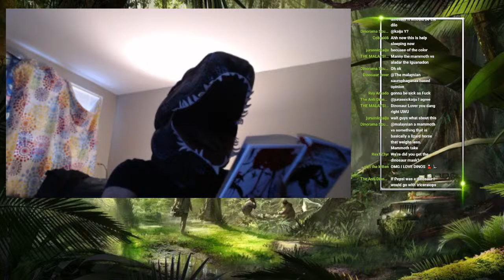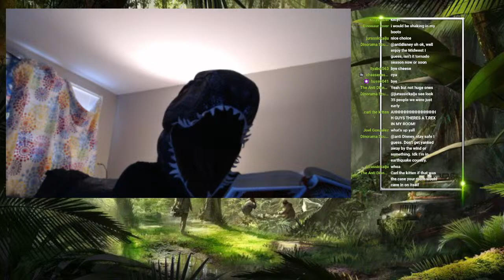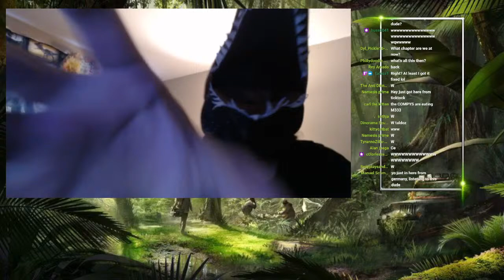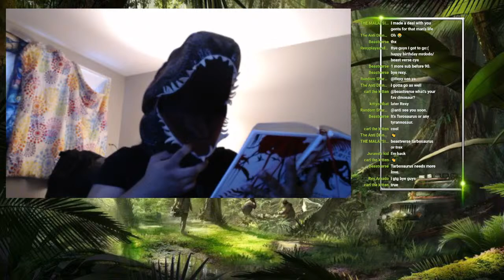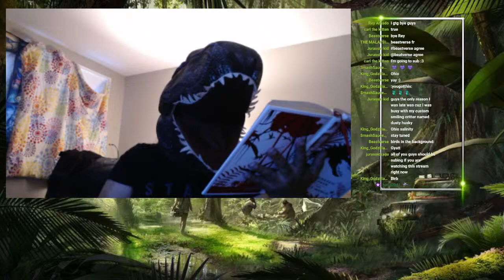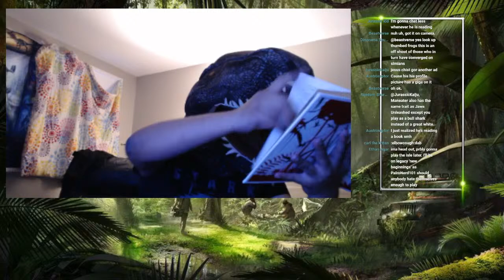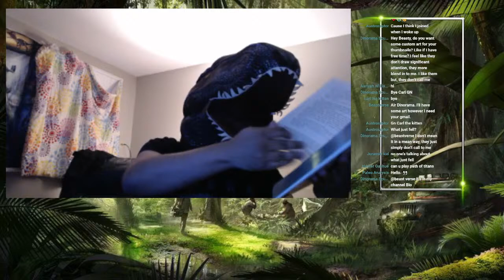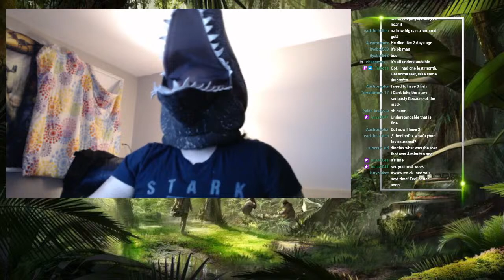The Untold Horrors of Jurassic Park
Join me as I read to you all Michael Crichton's novel 'Jurassic Park'. This will be read in a horror-esque theme, with ambiance in the background to add to the feeling.

I do not own this novel in any capacity, but am sharing it with you folks for purpose of commentary, education, and review.